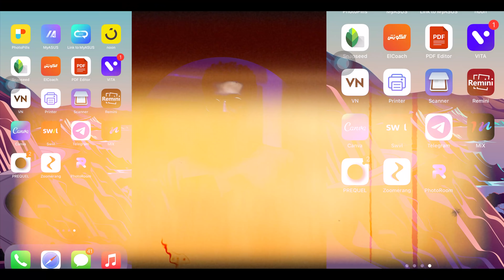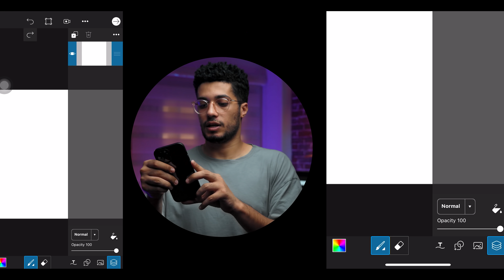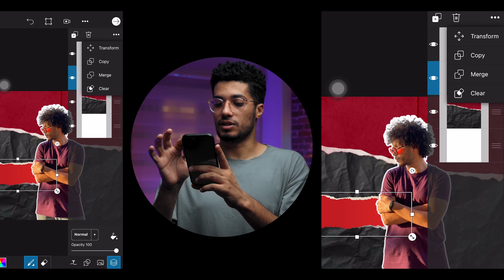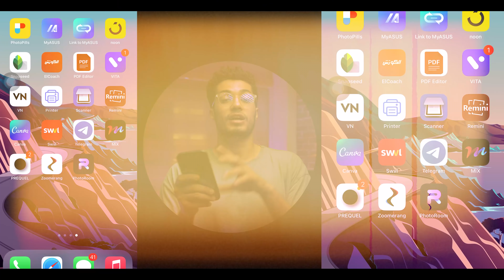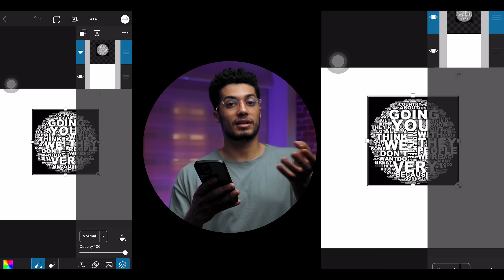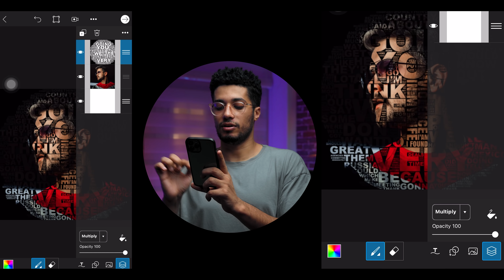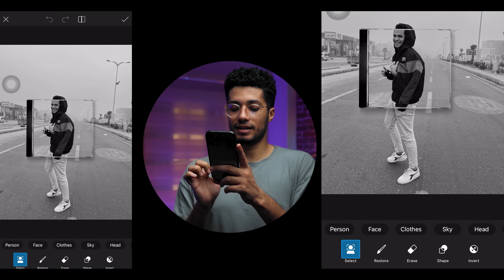أفكار وأسرار تعديل الصور بالموبايل في 8 دقائق فقط - EDITING IDEAS with PicsArt✅🔥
الحلقة دي هاقولكم علي شرح بسيط لبرنامج تعديل الصور
PicsArt
 واسرار جديده اقدر تغير بيها شكل صورك 180 درجة

برنامج  PicsArt

برنامج PHOTORoom